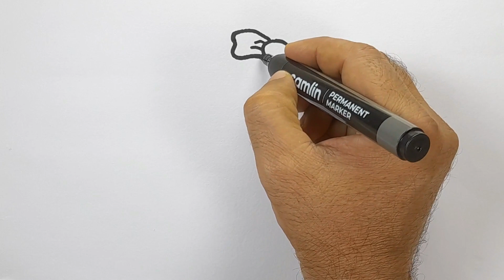How to draw cute hello kitty in red dress | easy cartoon drawing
hello kitty drawing
kids art and craft video
easy drawing for kids
cute hello kitty